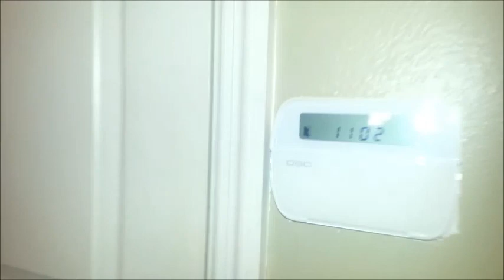824 Summit Greens Blvd. Summit Greens Clermont, Fl. 34711